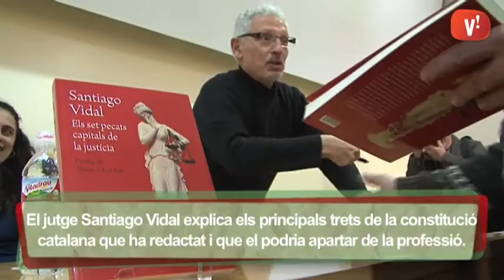Santiago Vidal: “A mi em poden prendre la feina però no em prendran mai la llibertat d’opinar”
El jutge Santiago Vidal, que recentment a visitat la ciutat per presentar el llibre ‘Els set pecats capitals de la justícia’, explica en aquesta entrevista les característiques principals de la constitució catalana que ha redactat amb altres juristes i que el podria apartar de la professió.